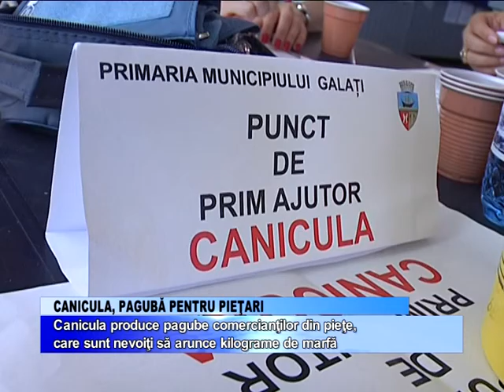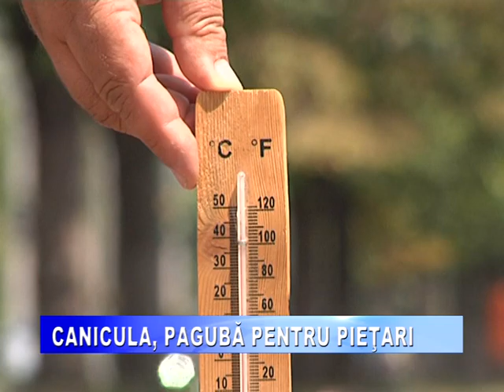CANICULA - PAGUBA PENTRU PIETARI